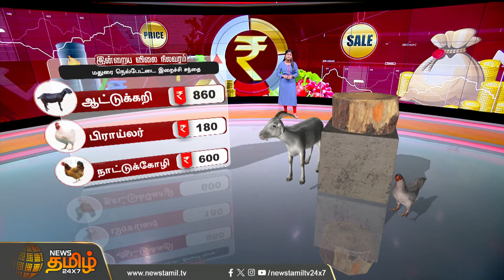இந்த பூண்டுக்கு வந்த வாழ்வு... அநியாயத்துக்கு ஏறிய விலை! | Newstamil24x7 | VegetablesPriceToday